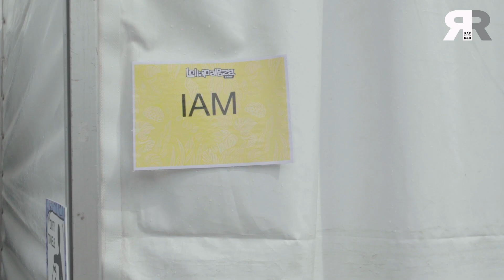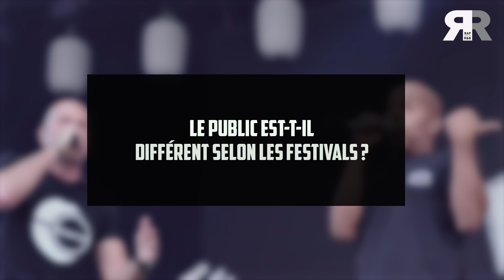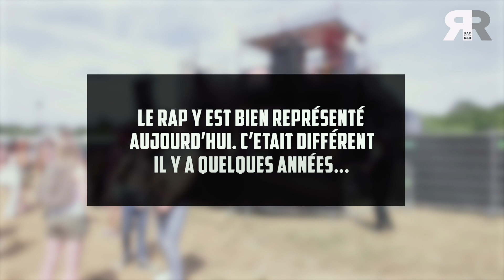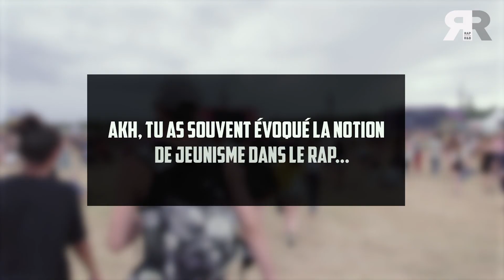IAM - Interview lors du Lollapalooza : les festivals, Koba LaD, la nouvelle génération…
RAPRNB était présent à l'Hippodrome de ParisLongchamp pour le festival Lollapalooza 2019 qui se tenait le week-end des 20 et 21 juillet. L'occasion d'aller à la rencontre du groupe IAM pour une interview, toujours très intéressante.

Lors de la 3ème édition du Lolla, Akhenaton, Shurik'n, Kheops et Kephren nous ont donc permis d'évoquer leur amour de la scène, les festivals et le rap, leur relation avec le public mais aussi leur vision de la nouvelle génération de rappeurs français. Sans oublier de revenir sur l'intervention de Koba LaD qui ne semblait pas connaître la légendaire groupe de rap marseillais…

Journaliste : Quentin (YF de loin)
Images & son : Josué Callatin